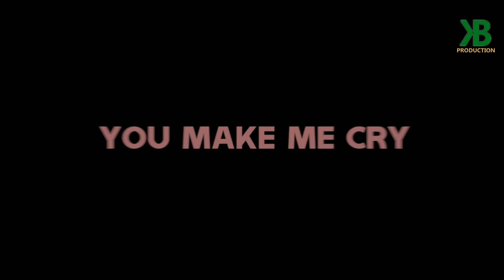DIL KE MOR BHANGI DELU !! New Sambalpuri :Sad: Album Video (Singer-Adal kumar)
Song: Dil ke mor bhangi delu
Cast: Trilochan Durga
Guest Appearance: Babu jena sir
Singer: Adal kumar
Lyrics: S beda
DOP: Pritam Sagar Sahu
Editing: KB PRODUCTION

DIRECTOR: # BABU JENA sir